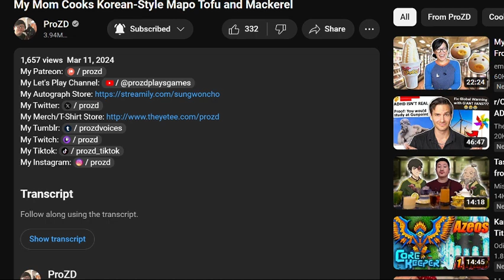11032024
zweites video entstand, weil ich neugierig war.

ever thought of just pulling things?